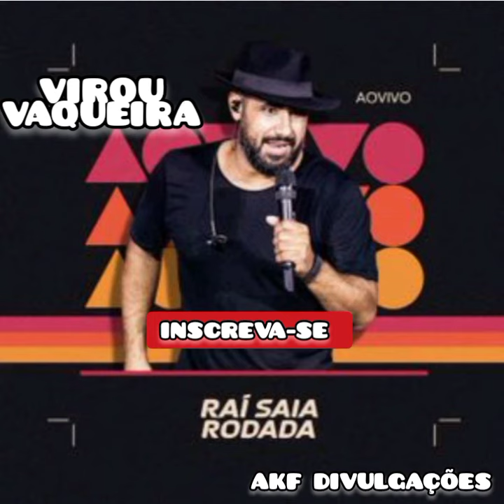RAÍ SAIA RODADA - VIROU VAQUEIRA - NOVO CD PROMO SETEMBRO 2K21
VIROU VAQUEIRA

NOVO CD

PROMO SETEMBRO 2K21

AKF DIVULGAÇÕES